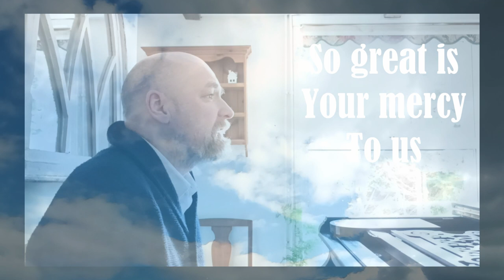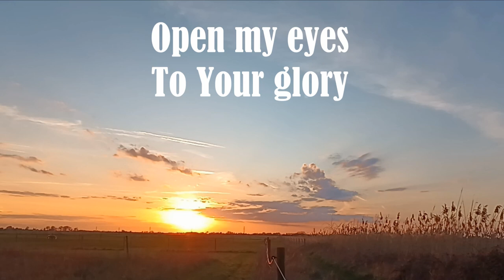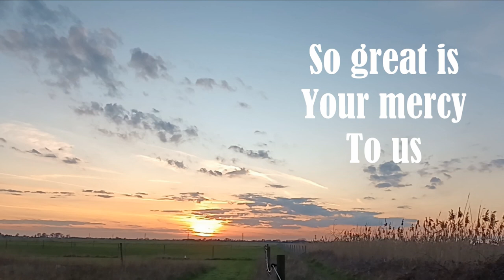As High As The Heavens (Feat. Johnny Gooch) - Nathan Hayward Music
Hello all, I wrote this song some years ago to in response to a friend of mine going to glory. A HUGE THANK YOU to Jonathan Gooch who played guitar and wrote the amazing backing vocals! Glory be to the Lord who gives us gifts and makes it all possible!